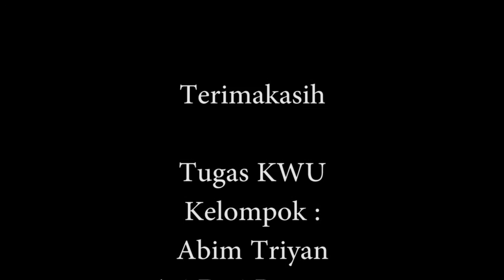Smoothies Alpukat Mangga Terlezat Terenak Didunia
Bagi Saya! wkwkwk